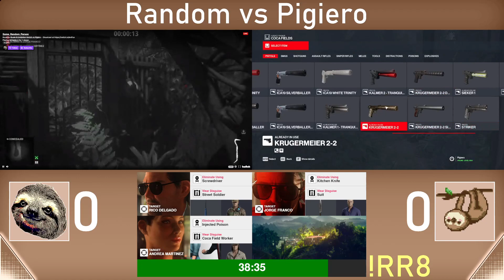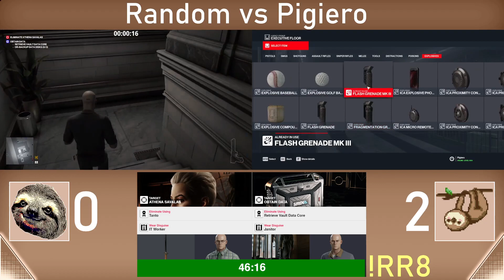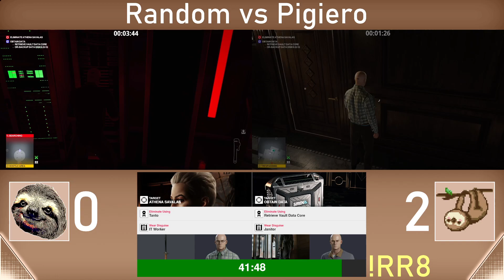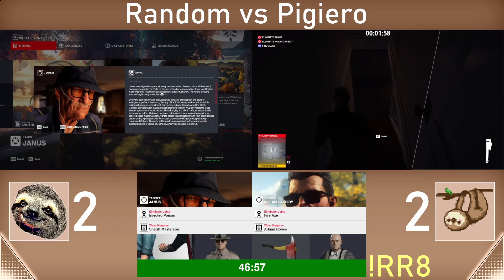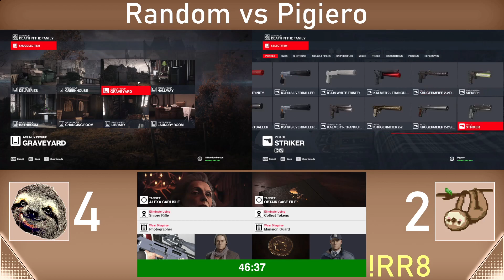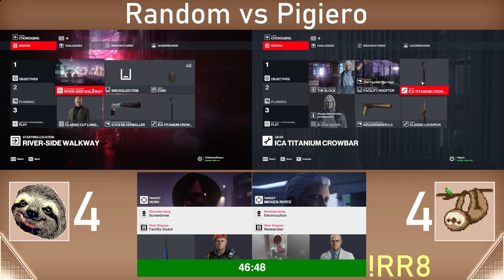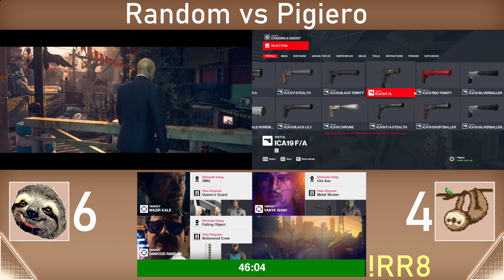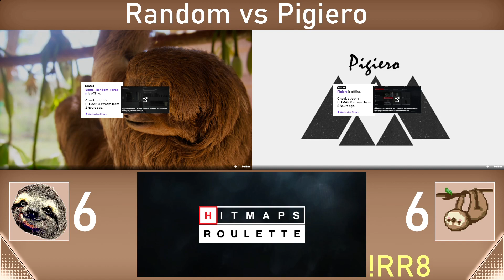Some Random Person vs Pigiero | Roulette showmatch feat. GKPunk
HITMAN 3 roulette showmatch before Roulette Rivals 8.

Showmatch with six maps picked by the participants.
0:00 - Pre-Match
1:48 - Santa Fortuna
32:48 - New York
52:48 - Whittleton Creek
1:04:48 - Dartmoor
1:16:48 - Chongqing
1:32:48 - Mumbai